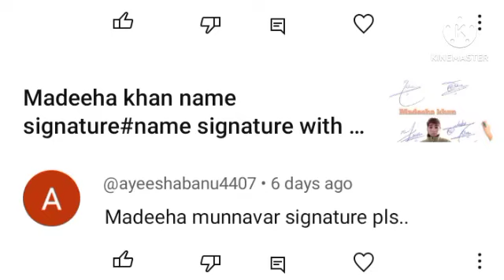Madeeha Munnavar signature style with arooj